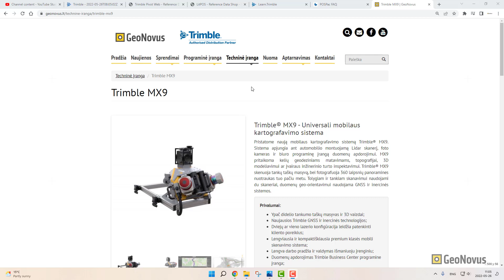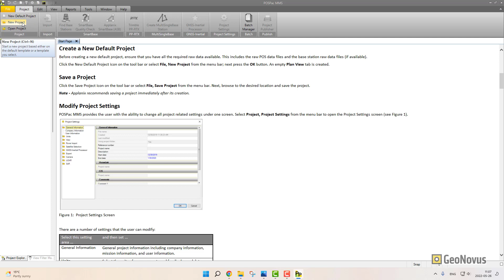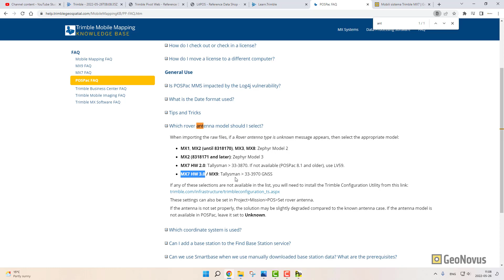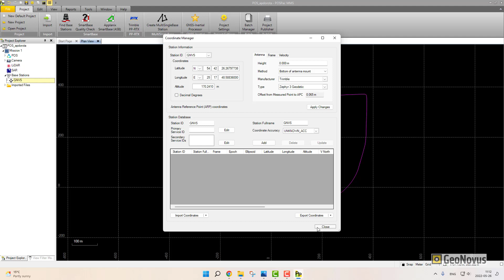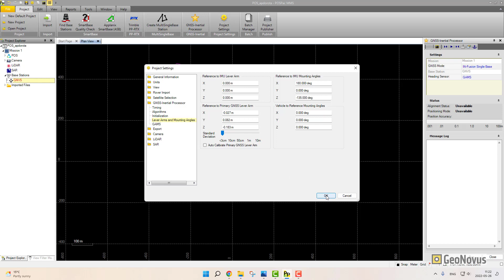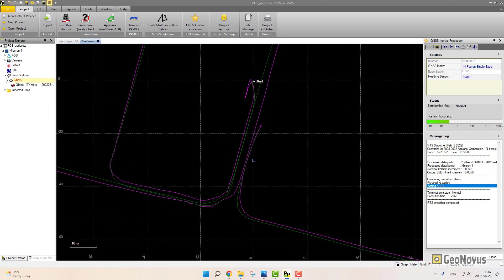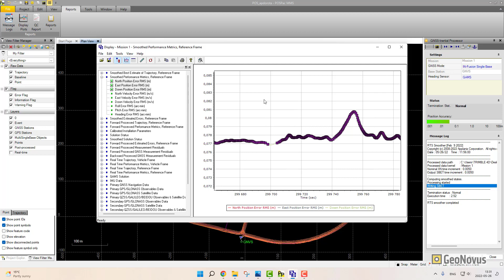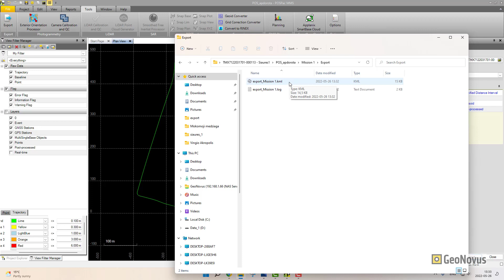PosPac MMS. Apdorojame Trimble MX7 kartografavimo trajektoriją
Atlikus kartografavimą su mobiliosiomis sistemomis Trimble MX7, MX9 ar MX50 reikia išlyginti (patikslinti) trajektoriją naudojant statinius GNSS duomenis. Naudojame Trimble PosPac MMS programinę įrangą.